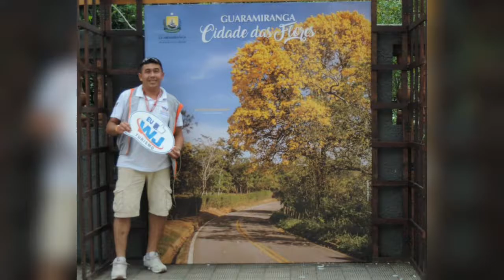Viagens da WJ Turismo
WJ Turismo 🚍📽🎬📹🚌